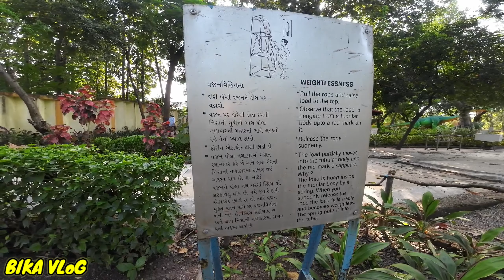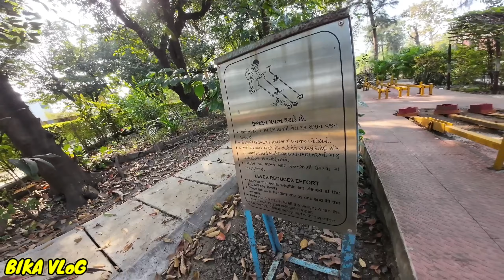Dharampur Jilla Vigyan Kendra VLoG Part 1 ll District Science centre Dharampur ll BIKA VLoG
District Science center, Dharampur, Valsad, GujaratDistrict Science center is located on Garden Road, Dharampur in Valsad District, Gujarat. District Science center was opened for the public on 27th April 1984.It houses several kinds of objects based on general sciences.

District Science center has also a planetarium and a Science park. District Science center , Dharmapur organizes mobile science exhibition to provide basic knowledge of science to the common people of the locality. It also organizes Science demonstration lecture and Science film shows. Apart from that the museum arranges several other activities in the locality.